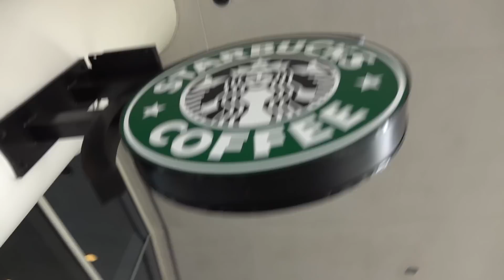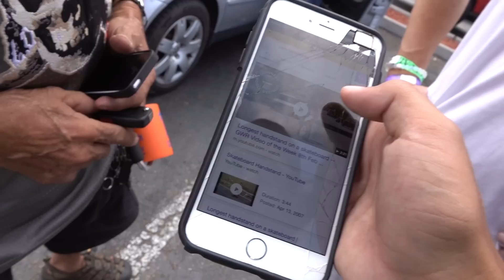SNEAKING INTO THE HILTON HOTEL!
Hanging around San Diego yesterday! Met up with Jake Angeles and Tyler Chaffin! Super fun and cool day. Really trine upload as often as possible but school is back in session but I'm doing my best.